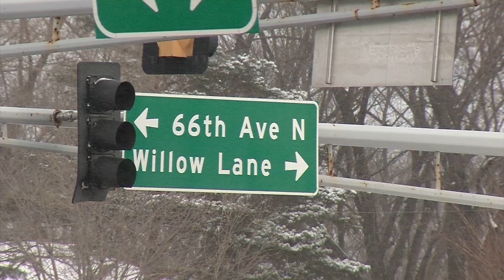Brooklyn Center Residents Share Concerns Over Hwy 252 Plans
Nahid Khan from Brooklyn Center wants local residents to get more involved in the future of Highway 252. Currently, project partners are conducting an environmental review of how future projects could impact the surrounding neighborhoods. “There’s a lot of questions about how safe this all is,” said Khan.